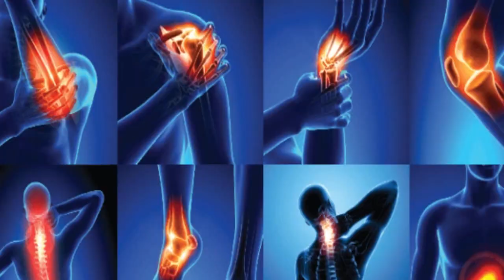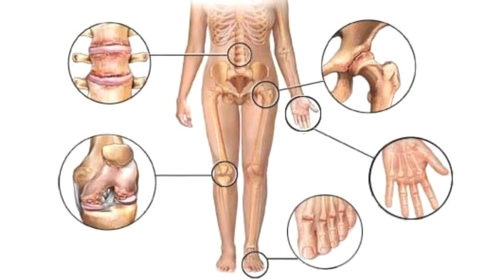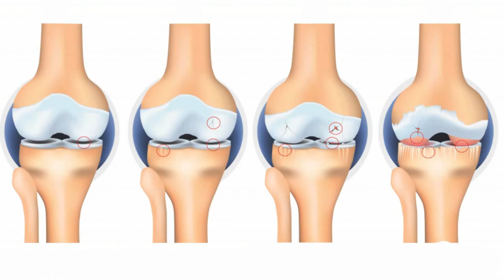শরীরের বিভিন্ন ব্যথার কার্যকরী চিকিৎসার একমাত্র জায়গায় || Pain Specialist Doctor